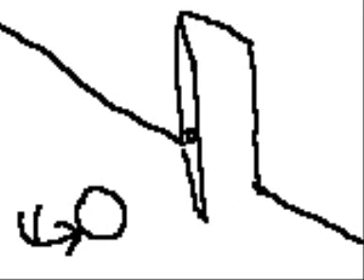Breaking Through with Beethoven